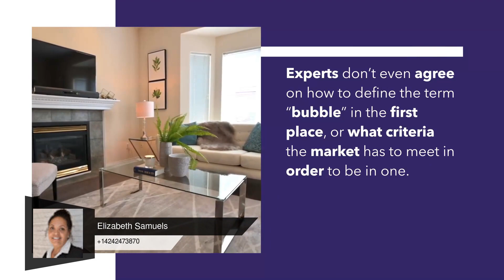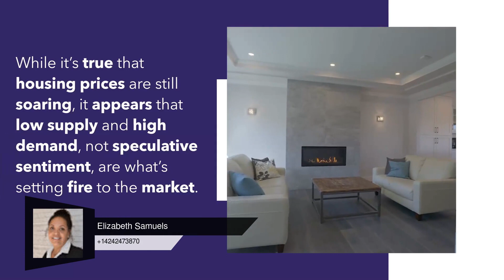Check out my latest video Are We in a Housing Bubble?